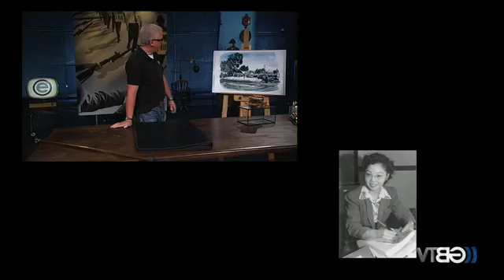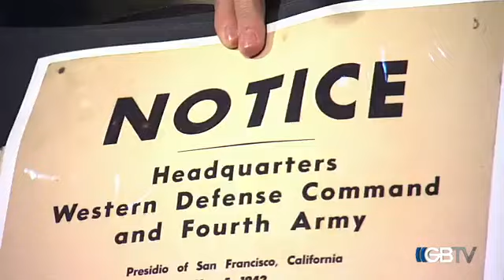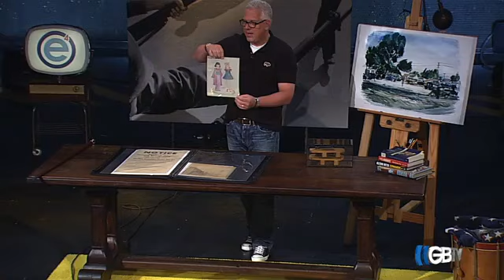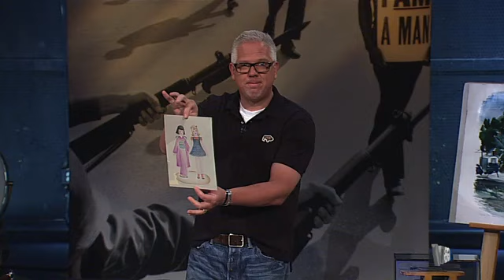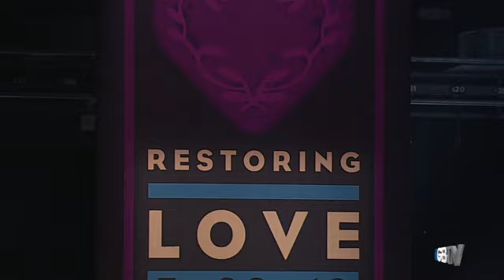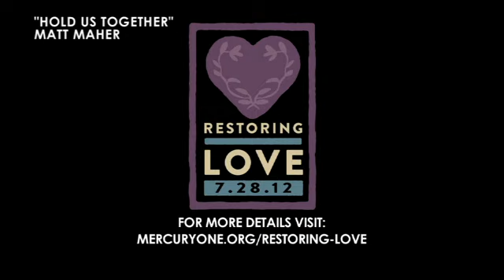GBTV: Connecting to the past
Glenn wants to show what honor, courage, and love are all about.